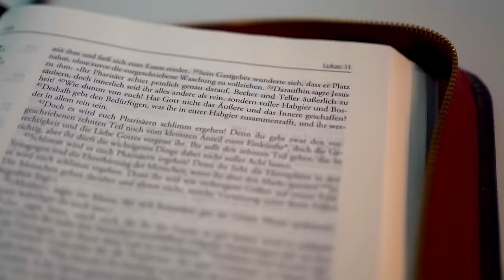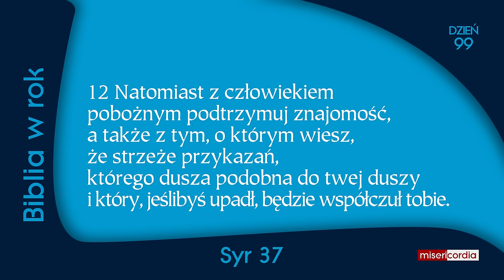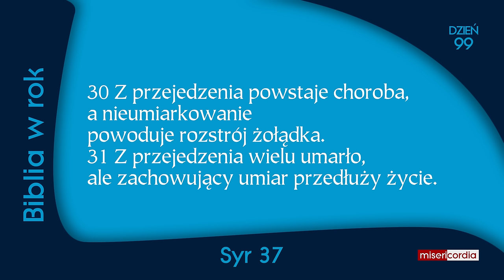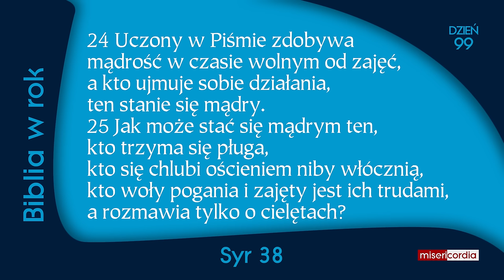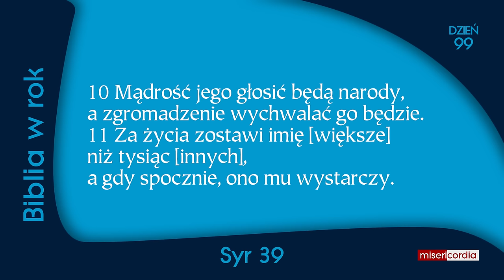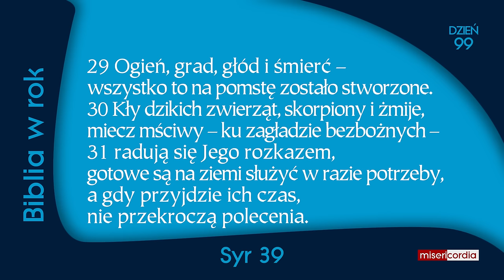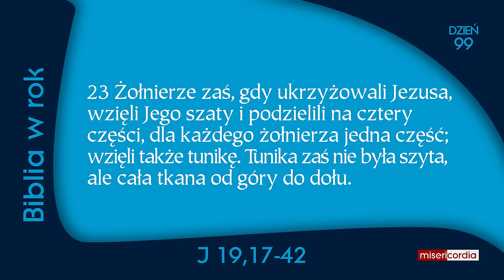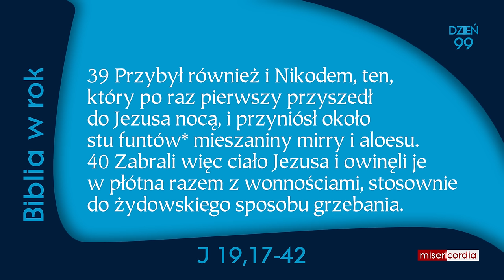Biblia w rok [99] | 8 kwietnia | Ps 66,13-20; Syr 37-39; J 19,17-42